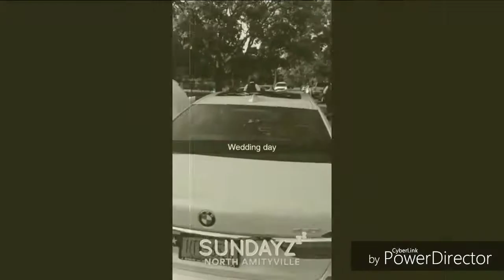HaTin on Low. Tommy B ft. Jason the artist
People always wanna hate so I made a funny video from 2 of my trips. Where the fun was to litt for the haters